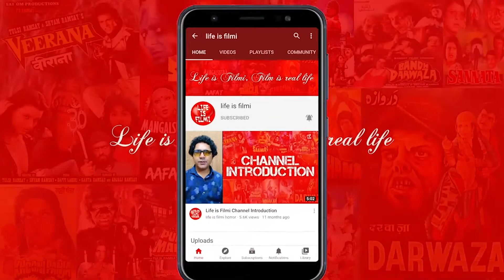Shooting Locations of Saamri (1985) | Hindi Horror Movie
Know all the shooting locations of Saamri (1985) movie,